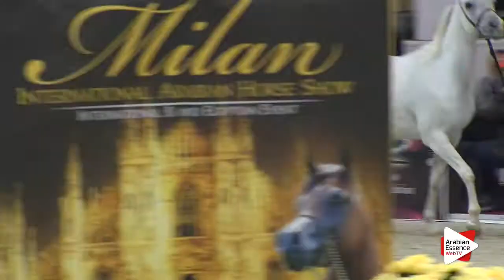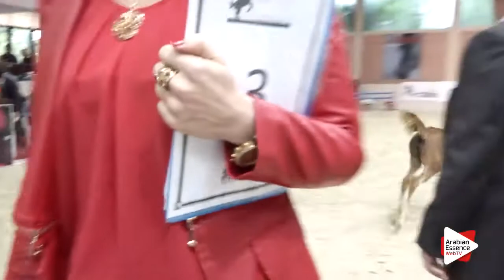Milano 2016 Class 13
Milan International Ecaho B-Show - April 15/17 2016